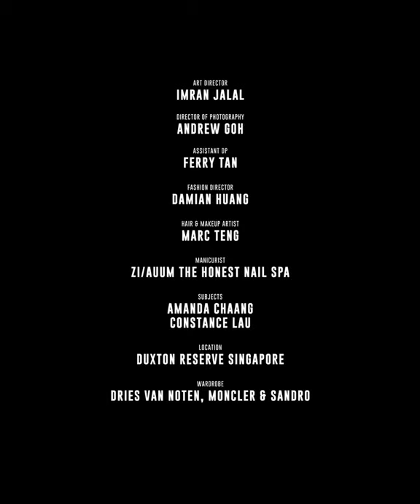F.R.I.E.N.D.S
Jewellery has always been used to symbolise unbroken ties and bonds. Tiffany & Co. refines that age-old idea to a T with its elegant and architectural Tiffany T collection which is designed to represent a modern emblem of friendship. Together with the American jeweller, FEMALE highlights an equally fresh approach to friendship that is shared between two industry pals, Amanda Chaang and Constance Lau.

Art Direction: Imran Jalal
Director of Photography: Andrew Goh, assisted by Ferry Tan
Fashion Direction: Damian Huang
Styling: Jasmine Ashvinkumar
Hair & Makeup: Marc Teng
Manicure: Zi/Auum, The Honest Nail Spa
Subjects: Amanda Chaang & Constance Lau
Wardrobe: Dries Van Noten, Moncler & Sandro Jewellery Tiffany & Co. Location: Duxton Reserve Singapore